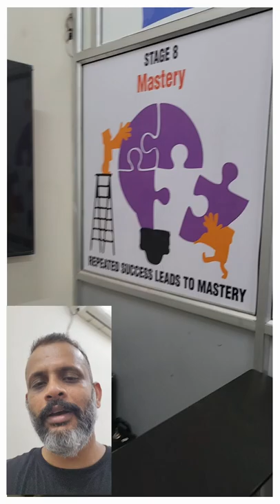8 stages of transformation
Hello friends

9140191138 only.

202, First Floor, KD Tower, Main Madanpuri Road, Sector 7
Gurugram 122001